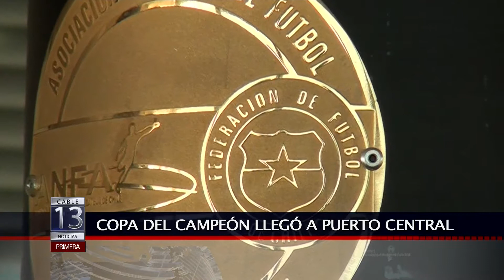17 ABR 2014 CLUB BALMACEDA AGRADECE A PUERTO CENTRAL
LA SUBGERENTA DE RECURSOS HUMANOS DE PUERTO CENTRAL MARCELA ARANEDA RECIBIÓ  A PARTE DE LA DIRECTIVA Y JUGADORESDEL CLUB ATLETICO BALMACEDA  FLAMANTE CAMPEÓN DEL CAMPEONATO DE LA ASOCIACION NACIONAL DE FUTBOL AMATEUR QUIENES QUISIERON AGRADECER EL APOYO ENTREGADO POR LA EMPRESA PORTUARIA PARA LOGRAR TAN IMPORTANTE TRIUNFO.